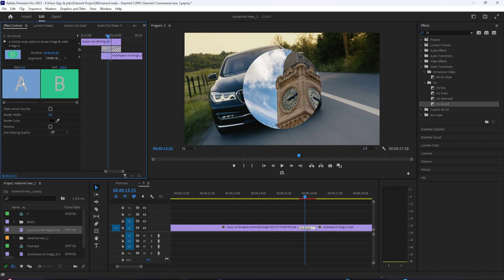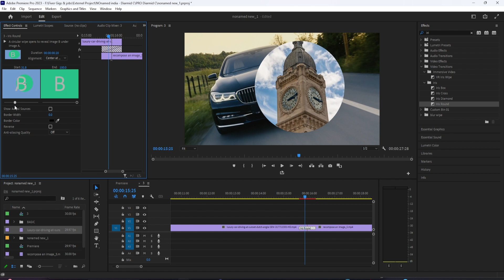How to make Circle Iris Wipe Transitions in Adobe Premiere Pro 2023